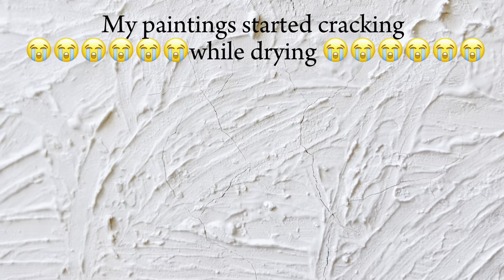Diy textured art|free styling art for my home|where did i mess up😭😭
Welcome to yet another video on the series turning my house into apinterest board(on TikTok and ig)
    This one disappointed me,where do u think i went wrong, lets share besties🤦🏾‍♀️🤦🏾‍♀️🤦🏾‍♀️.

  Luckie luckita